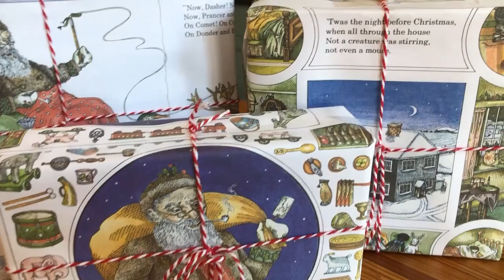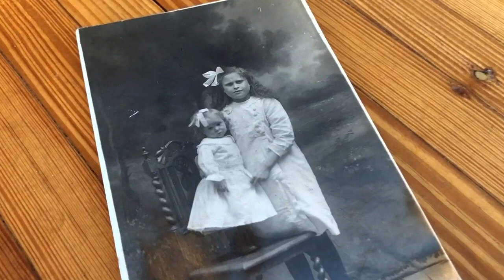It's DAY ELEVEN and We're Giving Away Something EXTRA SPECIAL! - 12 Days Of Christmas At The Manor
It's DAY Eleven of our "12 Days Of Christmas At The Manor" and today we're giving away something extra special! 🎄

We're also revealing the winner of our Day Ten giveaway, and sharing some favourite, and very unique, gift wrapping ideas that I use at the Manor. 🎁

Watch to find out how you can win, and enter your answer in the comments below to be entered into today's draw.

Be the first to know to know about all our upcoming news, updates and exclusive offers by joining email list